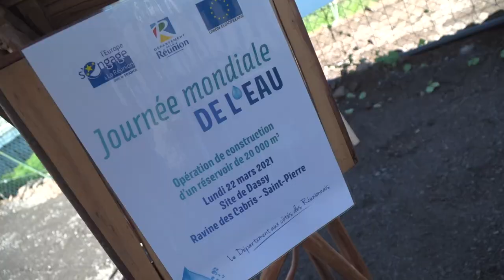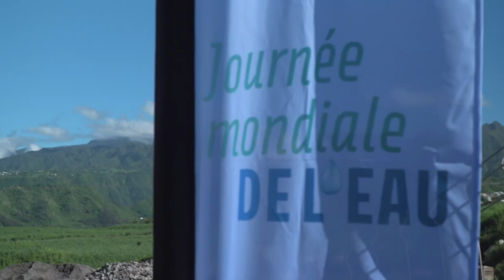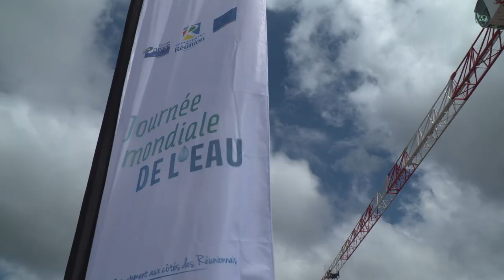Actualité – Un nouveau réservoir à Dassy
Un deuxième réservoir de 20 000 m³ d’eau est en travaux à Dassy. Le lundi 22 mars 2021, les forces en présence ont fait un point d’étape de ce chantier essentiel à la répartition de la ressource en eau du sud de l’île.
Un reportage de 974 TV

Suivez nous !!!